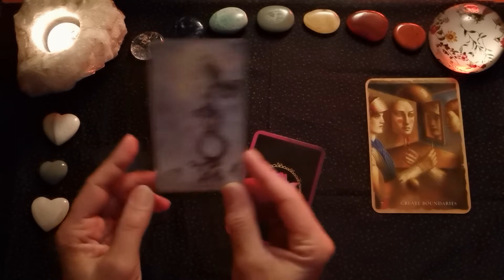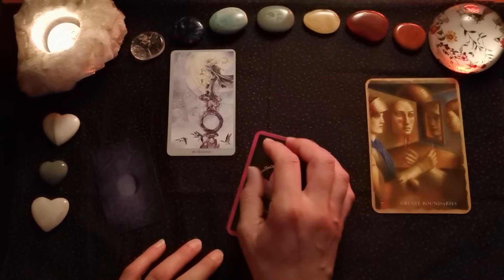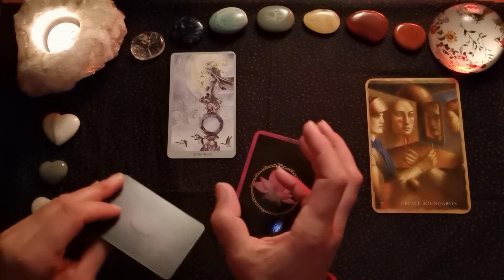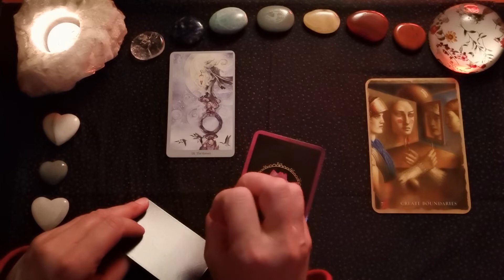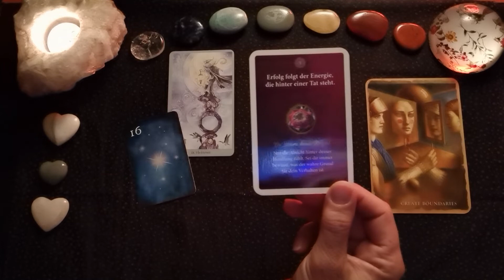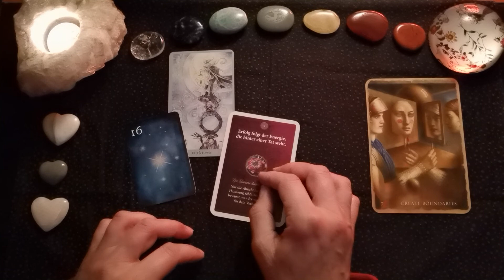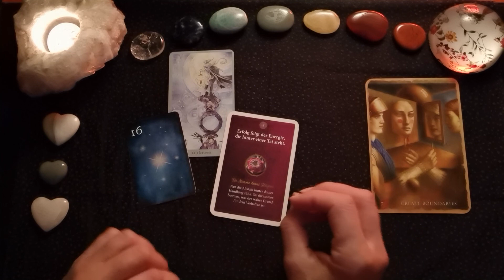Tages-L🕯cht - 22.10.´22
Konsequent aus den Kartenstapeln der Wochenlegungen im Wochen-Licht (& großem Lenormand-Blatt) gibt es wieder einen kleinen Blick auf die Energien der einzelnen Tage häppchenweise als Tageslegungen. Ich wünsche dir einen guten Weg damit!

Bedenke freilich, dass es allgemeine, kollektive Legungen sind. Schau bitte selbst gut, wie du damit in Resonanz gehst & was auf dich zutrifft. Impulse gibt es mit Sicherheit immer. Aber womit du nichts anfangen kannst, das lass einfach da! Und für genauere Einblicke in deine persönliche Situation nutze gern auch meine individuellen Angebote (siehe unten!)!

Angebote zu individuellen Legungen & Gesprächen & die Fortsetzungen zu den Jahreslegungen der Sternzeichen-Orakel findest du wie folgt:

Und nun herzlichen Dank für alles, eine gesegnete Zeit mit den Botschaften & Energien & bis ganz bald,

Verwendete Karten:
Mystical Healing Oracle (Inna Segal, Rockpool Publishing),
Shadowscapes Tarot (Stephanie Pui-Mun Law u.a., Llewellyn Books),
Was dein innerer Buddha dir zu sagen hat (Sandy Taikyu Kuhn Shimu, Schirner Verlag)